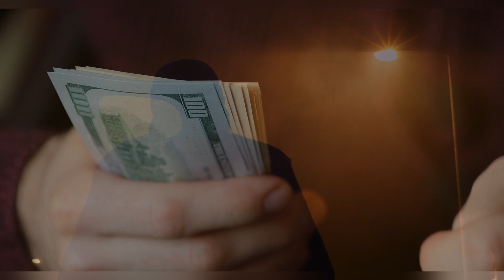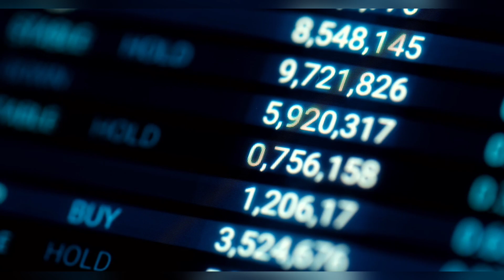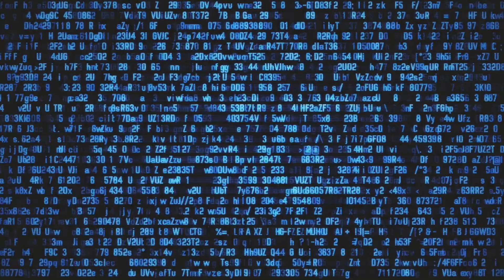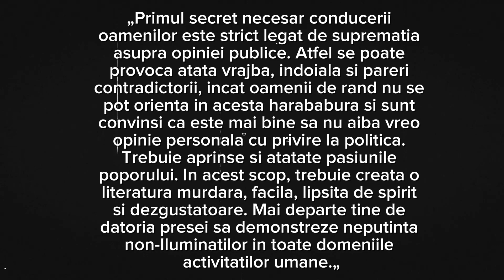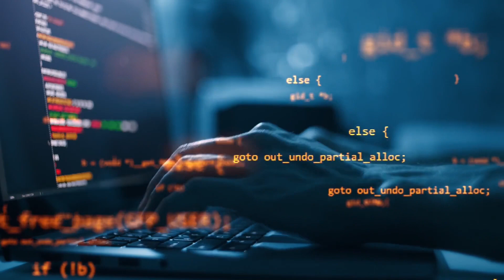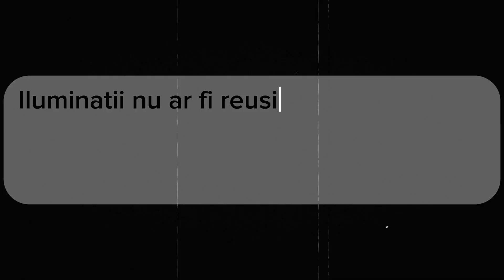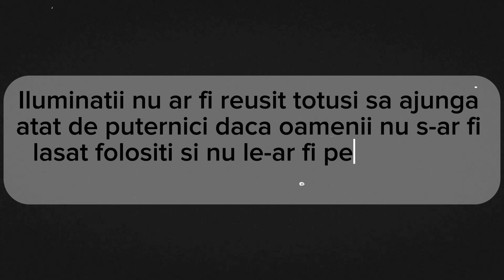ILLuminati | Conspiratie sau CONTROL⁉️